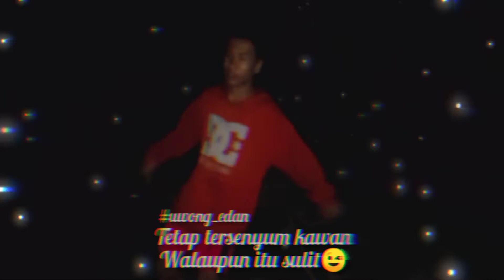Story' wa kekinian